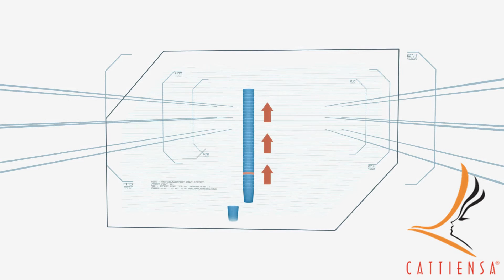Doi tay kheo leo